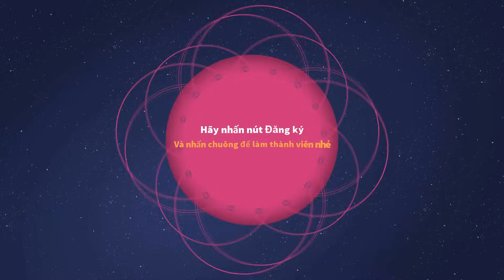NHỮNG CHÚ CHÓ CỨU HỘ ANH HÙNG TẬP 4 | PAW PATROL 4